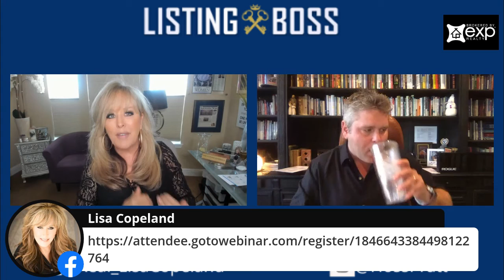Dominating 2021 with Hoss Pratt and Lisa Copeland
Are you in the real estate industry? Are you tired of being in business by yourself? Join US!

- Lisa Copeland is the author of three business books, ten business programs, and is the CEO of three privately held companies.  Austin Business Journal named Copeland one of the most powerful women in Austin Texas.

Copeland founded and manages a mortgage investment firm, Austin Mortgage Associates. Founded in January 2000 they have funded over 700 million in residential mortgage loans. Lisa travels the world consulting Fortune 500 companies, small business owners, and startups on business expansion.

Ms. Copeland resides in Austin, TX with her husband, James, and has two grown children Allix and J.T.